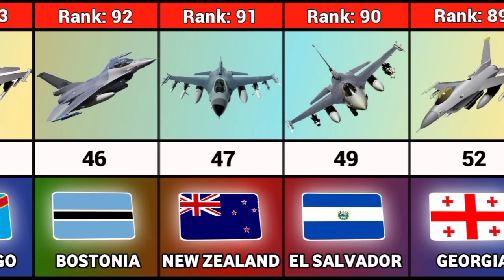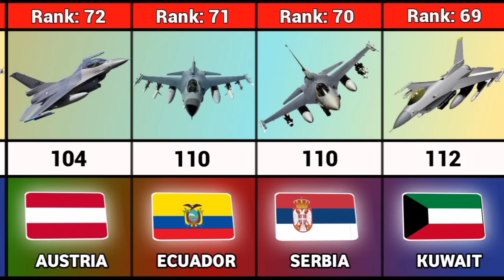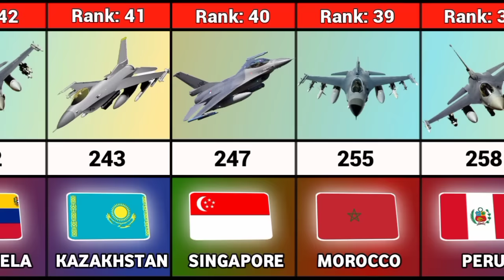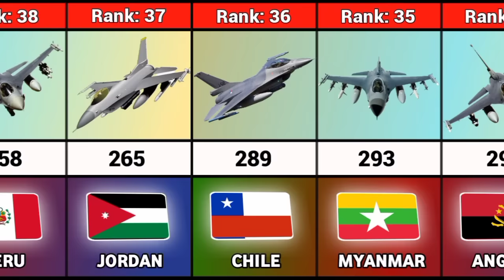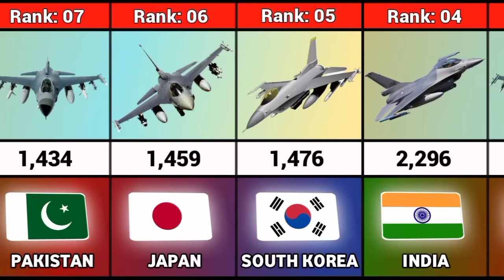Number of Aircraft From Different Countries 2024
Number of Aircraft From Different Countries